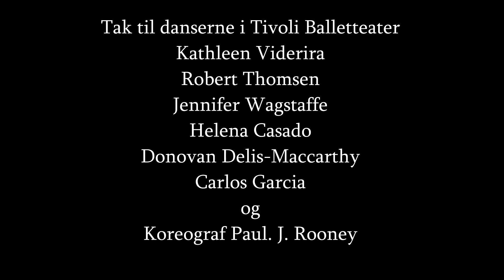Tivoli Ballet af Paul James Rooney Glimt af igår,idag.Julefortæl. m. Kathleen Videira Robert Thomsen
Nørrebro 2009-10 Tivoli Balletteater 2019.Licensbetalt musik. Juletema.
Scenografi Charlotte Østergaard og Troels Oxholm Thomsen
Dansere: Helena Casado, Carlos Garcia, Kathleen Videira, Robert Thomsen, Jennifer Wagstaffe, Donovan Delis-McCarthy, Laurie Nielsen, Lauréline Epaulard, Céleste Hauser, Sakura Inoue, Luca Varone, Giovanni Messeri og Vincent Vernal
Nørrebrofilm